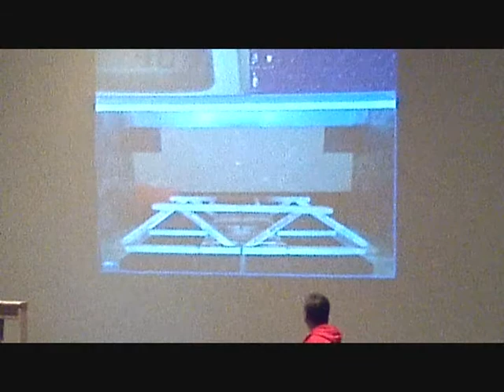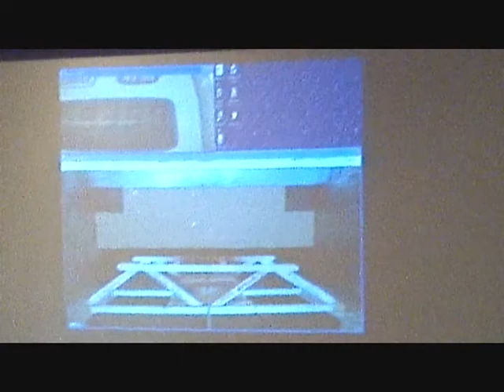Strongest 100 popsicle stick bridge, held 1000 lbs.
Westinghouse science honors institute popsicle stick bridge building challenge, mine held 1000 lbs, and maxed out the scale they were using before failing.